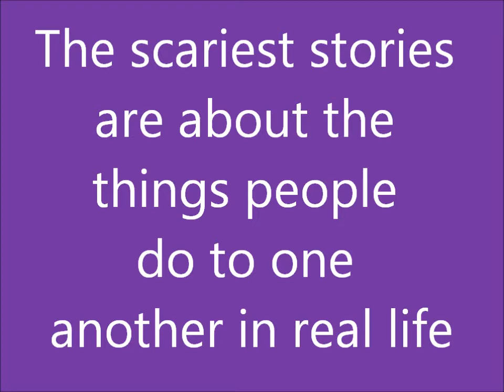The Scariest Things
What is the scariest story you've ever heard?